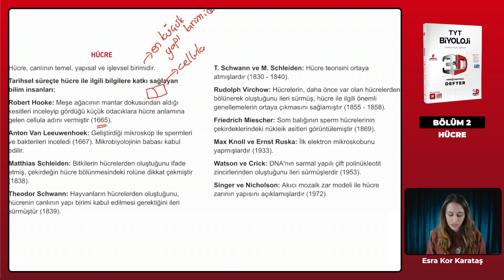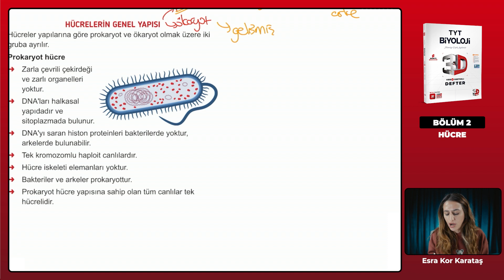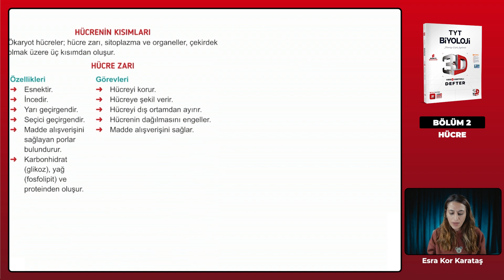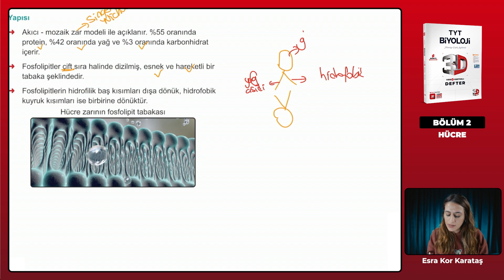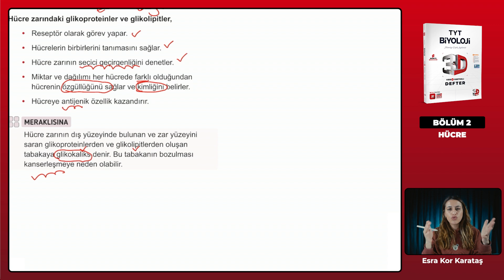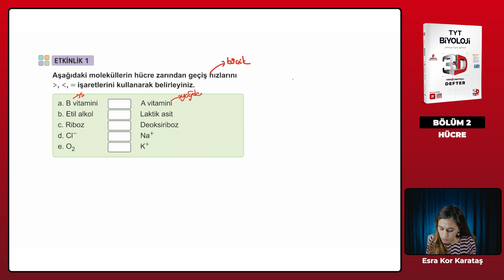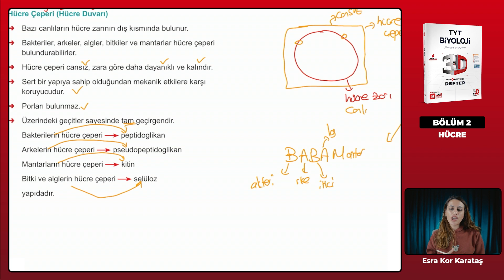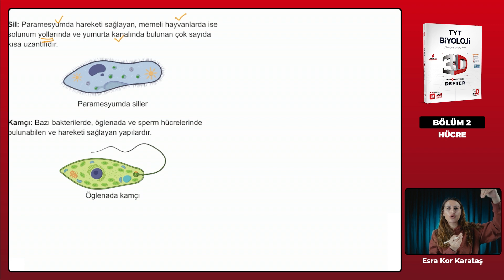Ders 30 - Hücre - Hücre Çeperi ve Hücre Zarının Genel Yapısı